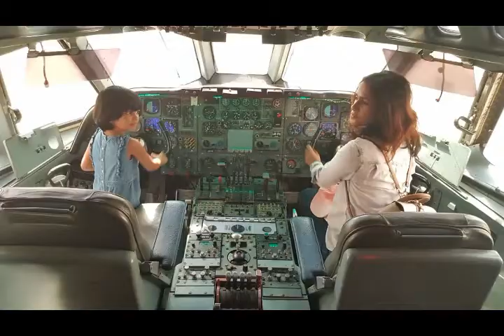Mothers Day 2020 | 10-May-2020